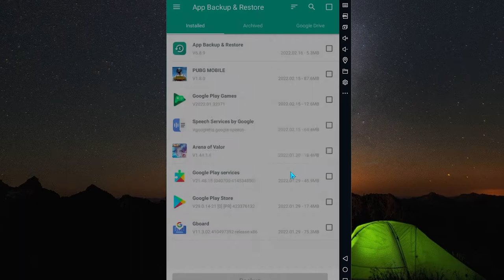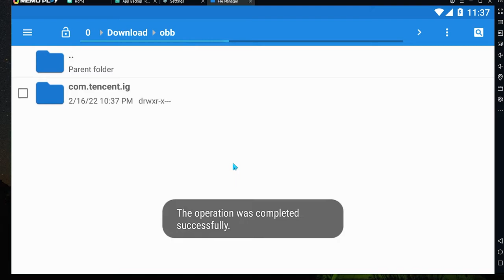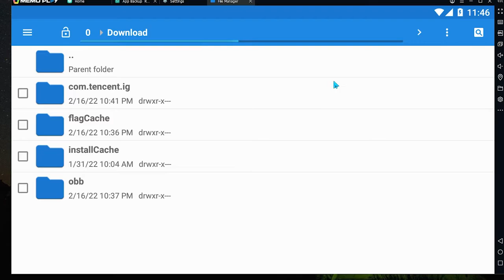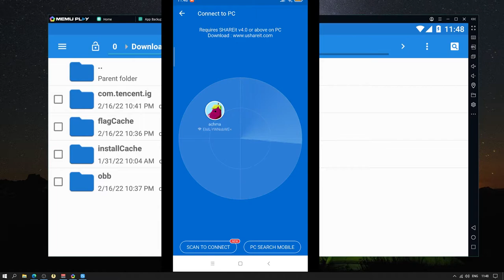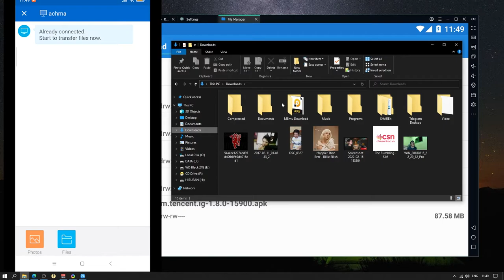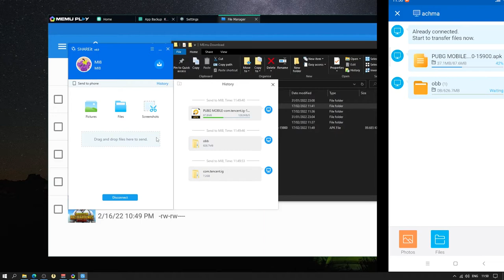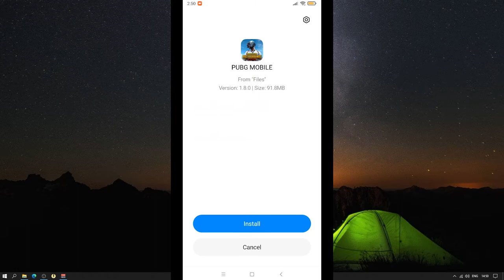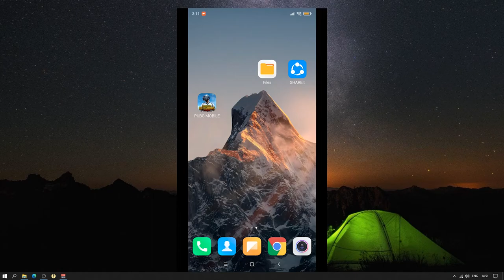Cara Kirim File OBB+DATA PUBG MOBILE Dari MEMU ke HP Lewat SHAREIT (AGAR TIDAK DOWNLOAD LAGI